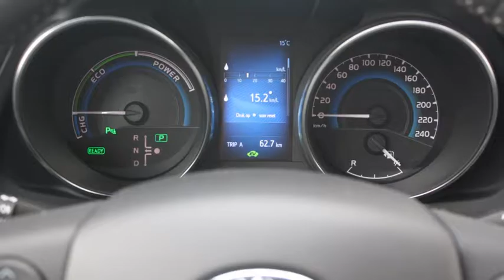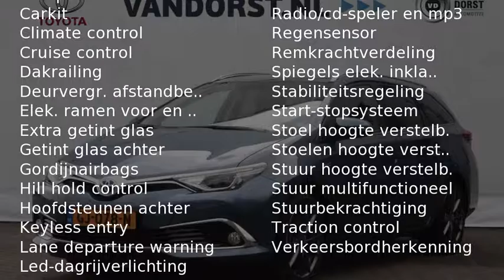Toyota Auris Touring Sports 1.8 Hybrid Lease Exclusive Navi lee